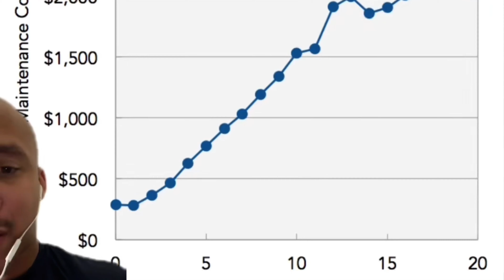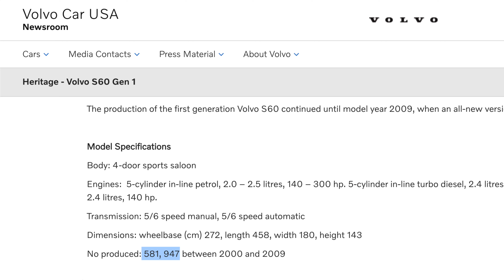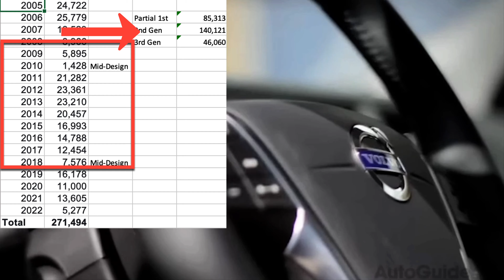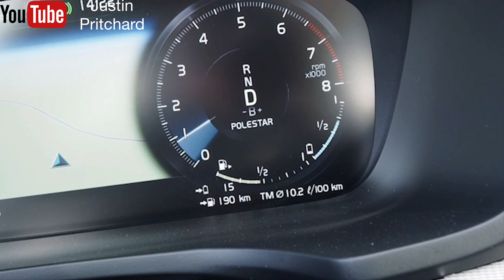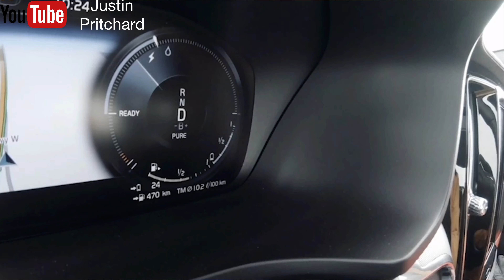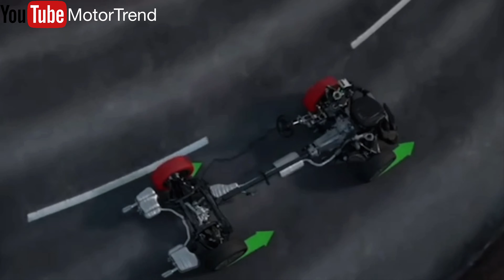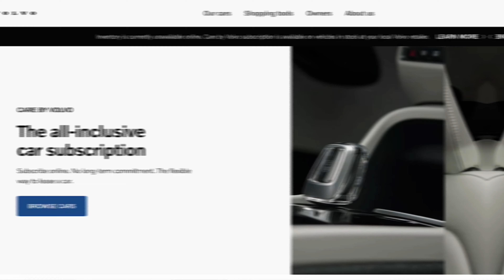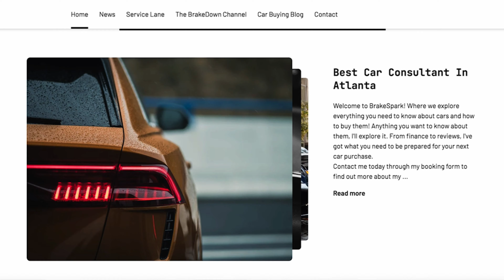Why “nobody” buys the Volvo S60 (but should)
If you're in the market for a luxury sedan, look no further than the Volvo S60.

This often overlooked car has everything you need in a high-end vehicle, from impressive features to stylish design. Despite low sales numbers in recent years, the S60 is a true hidden gem in the world of car shopping.

In this video, we take an in-depth look at the S60 and explore its powerful engine options, spacious interior, and advanced technology. We also delve into the history of Volvo, including its acquisition by Ford in the 2000s and later purchase by Chinese automaker Geely.

Comparing the S60 to its German rivals such as Mercedes-Benz, Audi, and BMW, we showcase the unique Swedish engineering and design that sets it apart from the competition. We also touch on Volvo's lineup of other vehicles, including the XC90 SUV.

Don't miss this opportunity to learn about a luxury car that has flown under the radar for too long. Check out the video and discover why the Volvo S60 deserves a spot on your car shopping list.

Classic Racing S60-R Turbo Blue Gradient Tshirt

In the market to buy a car?  Hire me as your car buying consultant for your next purchase!

Chapters:

01:37 - S60 History
08:21 - Why no one bought the S60 vs the competition
10:44 - Should you buy one?